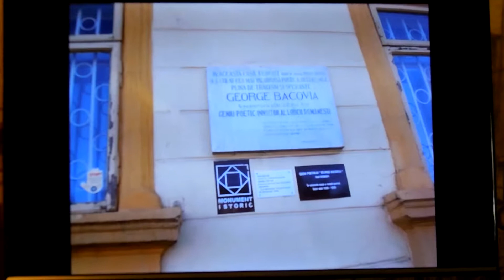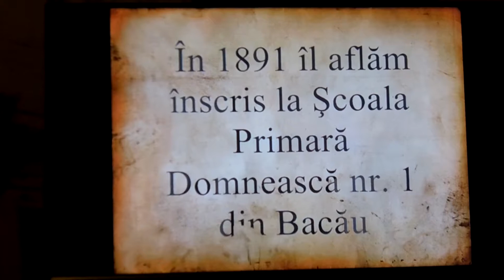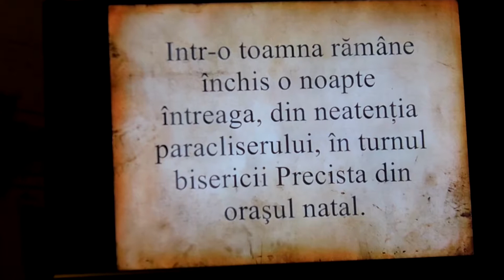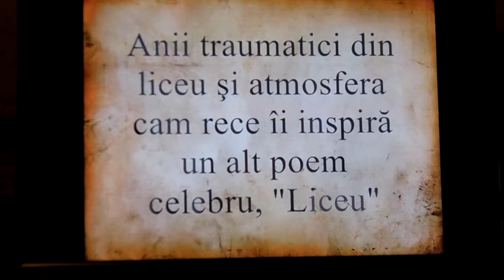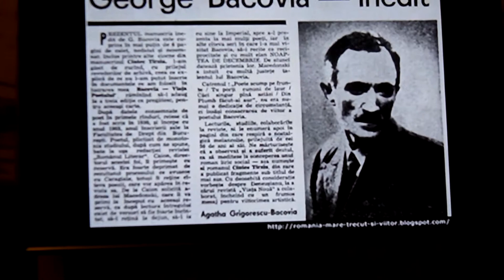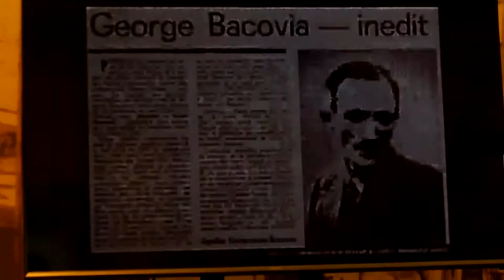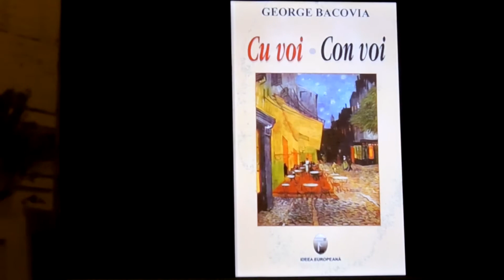Bacău 23 august 2019 Proiectul „Acasă la noi” 4/4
Un grup de elevi români din raionul Noua Suliță la odihnă în Centrul de agrement Valea Budului din județul Bacău, România. Proiectul „Acasă la noi”
Mai multe pe: